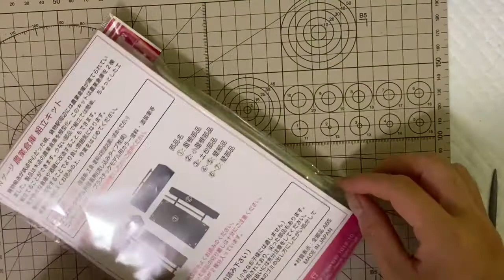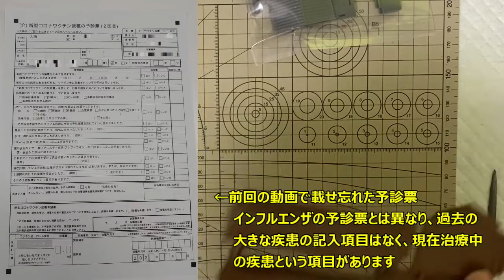【鉄道模型】コロナワクチン２回目接種後の話をしながら農業小屋を組み立てる動画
新型コロナウイルスのワクチン２回目接種してきましたので、その後の副反応についての話をしながら、ストラクチャーの開封と組み立てを行っています。

ワクチンは医療従事者の優先接種で職員50名程の接種で、前回と全く同じ顔ぶれでの接種です。
50名のうち副反応が出た職員の割合等についてゆる～く話しています。
この動画にワクチン接種を勧めたり、止めたりといった内容は含んでいません。
受けるのか受けないのかは全て各自の自己責任での判断が大切です。
その判断材料としての参考程度にどうぞ。